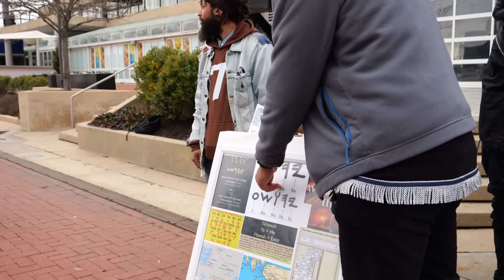Are These The Last Few Of The 144,00?!!! These Men Might Be The ELECT!!!! Find Out!!